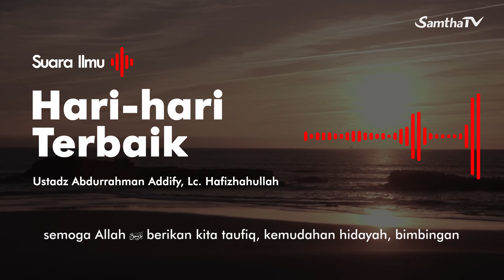Suara Ilmu | Ustadz Abdurrahman Addify, Lc Hafizhahullah | Hari hari terbaik